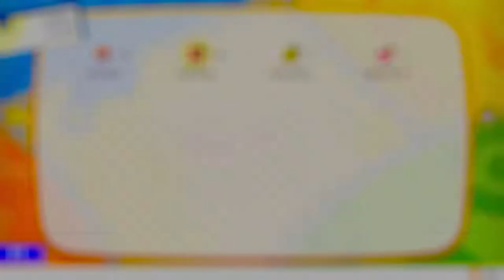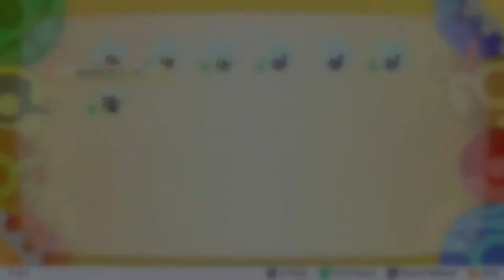Gentle Beards Play Pokemon Lets Go Eevee - Part 2: HELLO!!!!!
Whose that Pokemon?!?!? Join us as we find out and become the very best!